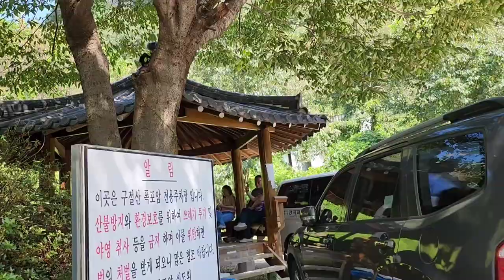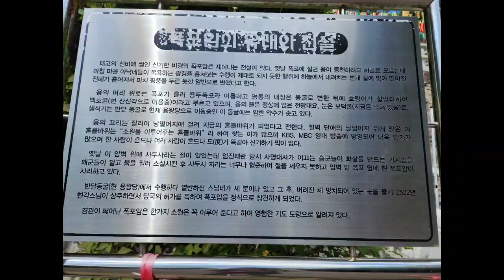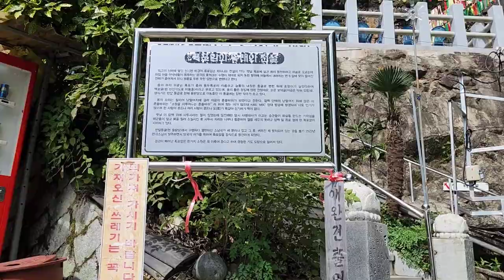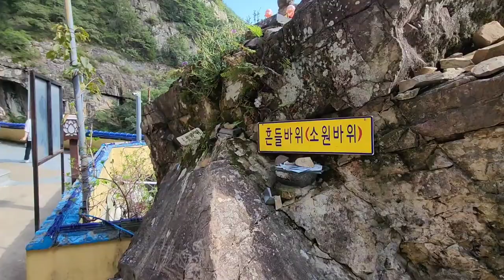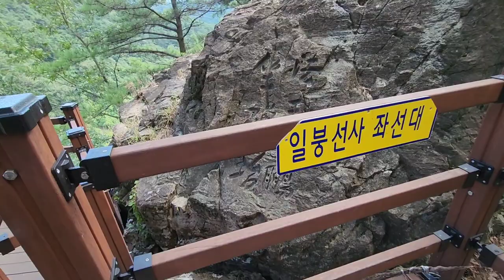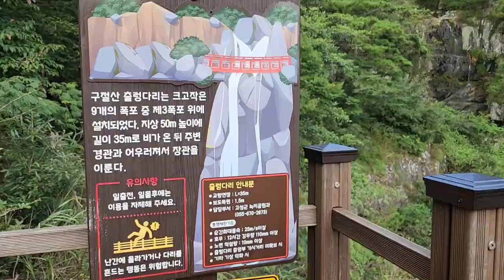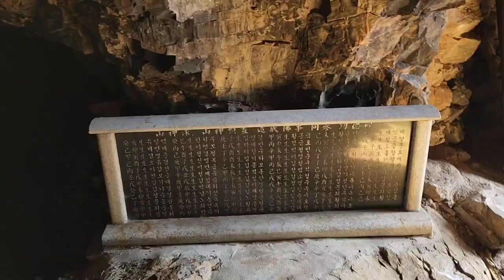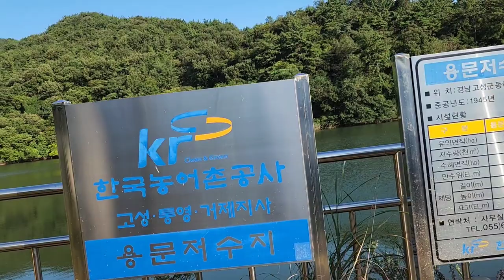[사찰탐방 - 구절산 폭포암]태고의 신비로 가득한 고성 구절산 폭포암의 기이한 모습과 폭포와 출렁다리,a waterfall rock of retaining mysteries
구절산 폭포암은 경남 고성군 동해면 외곡1길 535번지에 있는 사찰이다
옛날부터 전해오던 바위 위의 작은 동굴암자에 사두사라는 사찰이 있었는데 이곳에 바위 위라 위험하여 다시 짓게 된것이 폭포암이다

사두사에는 서산대사가 수행하던 곳이었으며 이후에 임진왜란때는 이곳에서 승병들을 위한 화살을 만들었던 곳이라 일본에 의하여 사찰이 전소되게 되었다고 한다

구절산에 있는 폭포암은 바위로 이루어진 사찰로서 협곡을 따라 내려오는 아홉개의 폭포와 함께 곳곳에 동굴이 있어 이곳마다 의미와 뜻이 다른 흔적이 남아 있다
또한 이곳 폭포암의 용소에는 용이 살았으며 그 용이 등천을 하려다가 동네의 아낙네들의 시끄러운 소리에 제대로 수행을 못하고 이곳에 머물러 있다가 하늘에서 벼락의 칼날에 맞아서 몸이 산산조각으로 부서져서 이곳 폭포암의 곳곳으로 흩어져서 암벽이 되어 남아 있다고 한다

또한 구절산이라 단어의 구절은 이곳에 아홉개의 폭포가 있으며 이 폭포를 돌면서 아홉번 목욕을 하고 또한 절을 하고 나서 구절도사를 아홉번 외치면 진정으로 구절도사가 나타난다고 하며 이곳에 지금도 구절도사가 살아 있다고 한다
기회가 되시는 분은 이곳에 와서 이 수행을 한번 해봄도 좋을듯하며 이곳에 용의 꼬리가 만든 흔들바위에서는 소원을 들어주는 신기한 일이 있다고 하니 한개의 소원을 빌어 보시는 것도 좋으며 폭포의 오른쪽에는 백호가 살던 호랑이 동굴도 있다